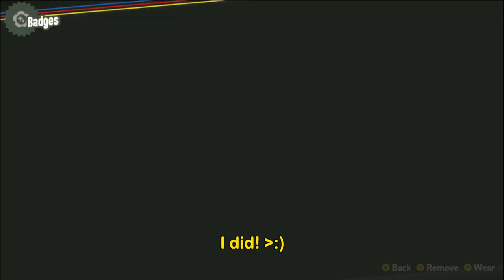Super Mario Bros. Wonder Episode 11 (A Goomba's Life)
We beat Bowser Jr. again and collect the fourth royal seed. We restore the Sunbaked Desert's water supply. We have some epic fails on a flying airship. We also make it to an island where most of the enemies like eating things, including those poor goombas! Have you ever wondered what it's like to be a goomba?